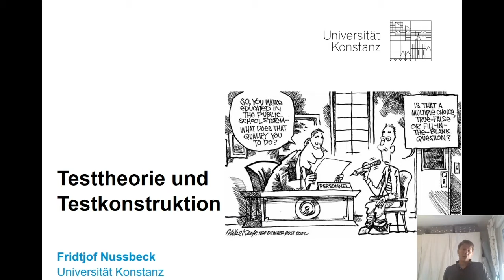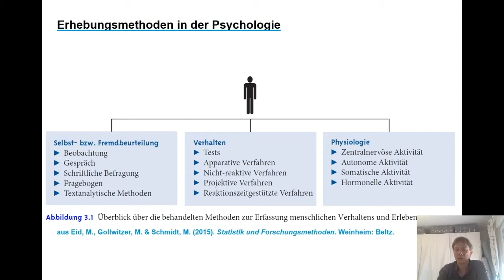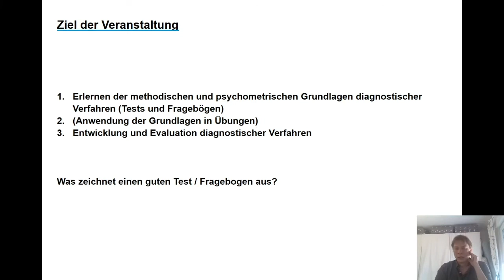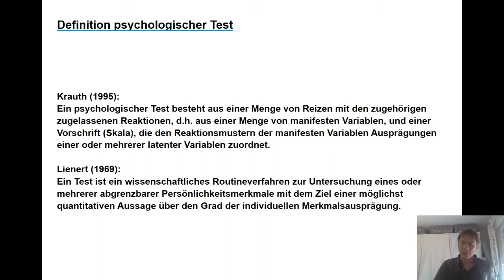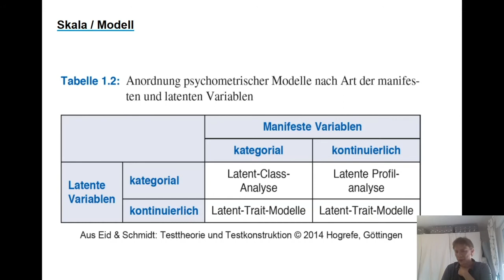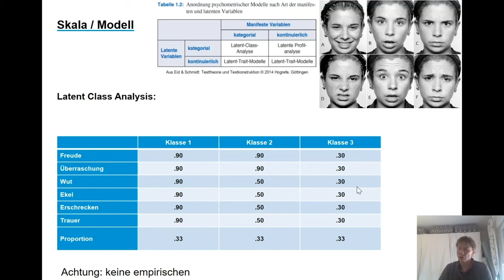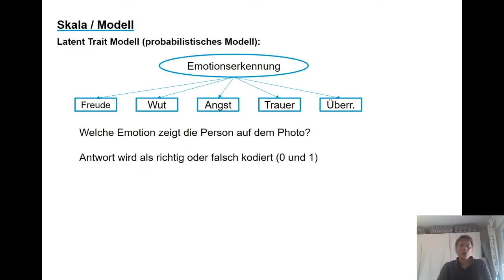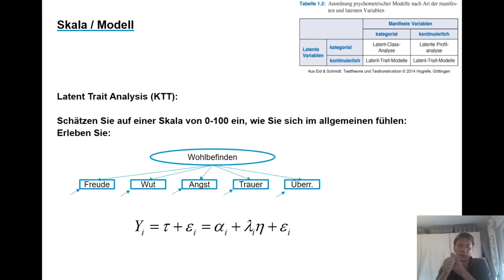Psychologie studieren an der Universität Konstanz: Testtheorie und Testkonstruktion